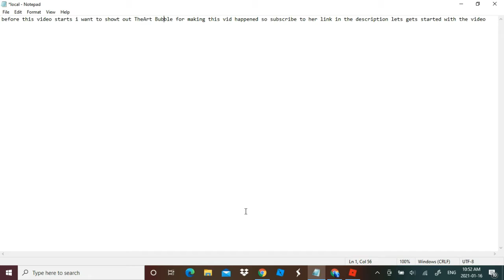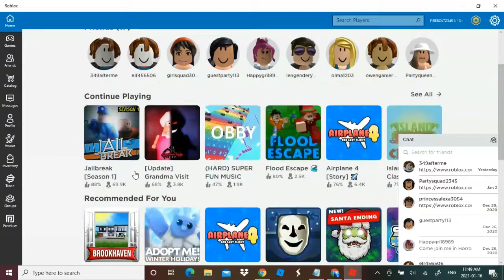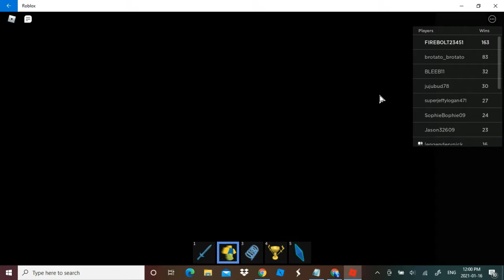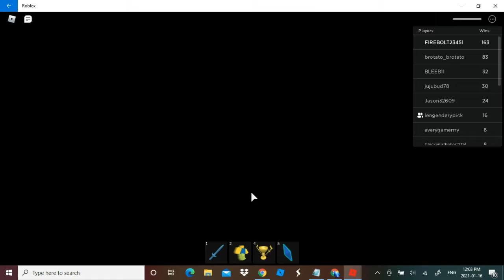Jail Break / Flood Escape Ep.2 {Long edition}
second episode for both games {Long edition}

Time Stamps

Jail Break   0:00:30

Flood Escape    0:57:46